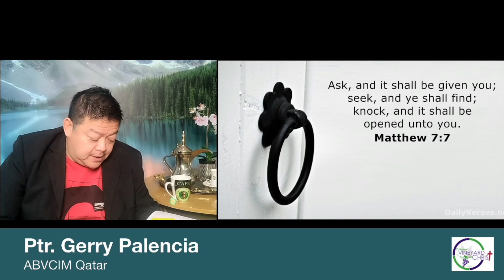Keep Asking | DAILY DEVOTIONAL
DailyDevotional
A Blessed Vineyard of Christ Int'l Ministries - Qatar
-Resources-
Overlay: Church Motion Graphics
End Card: Austin Newmans